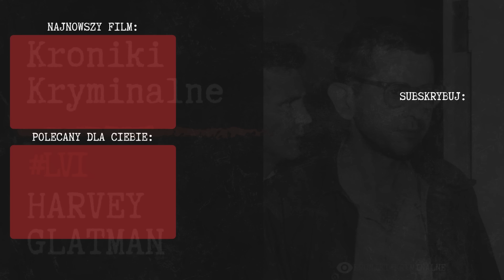Potwór z Aparatem - Harvey Glatman | Kroniki Kryminalne #56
Witaj na kanale, gdzie odsłaniamy najcięższe aspekty ludzkiej natury. Przyglądamy się tematom związanym z seryjnymi mordercami oraz trudnymi sprawami kryminalnymi. Nasze treści są surowe, a historie, które prezentujemy, ukazują ludzkie cierpienie i tajemnice najgłębszych zakamarków zła. Jeśli jesteś gotów na pogłębione spojrzenie na mroczne strony ludzkiej psychiki, to zapraszamy do subskrypcji i włączenia dzwonka powiadomień. Odkrywajmy razem mroczne tajemnice.

Nowy odcinek w każdą środę i niedzielę o 18:00.